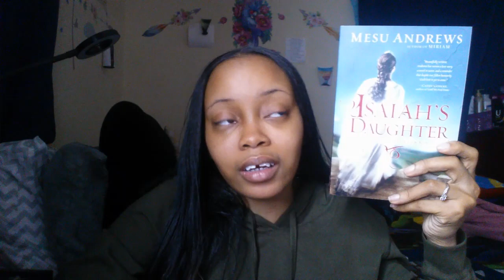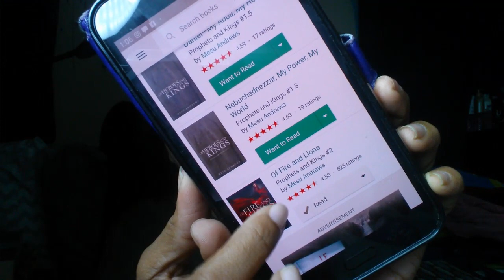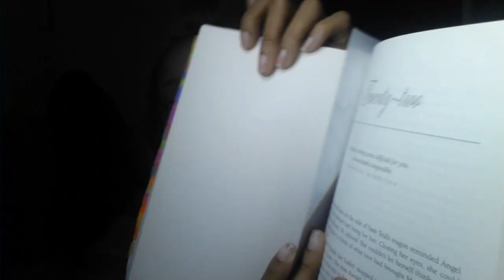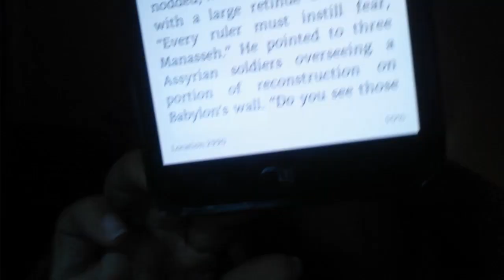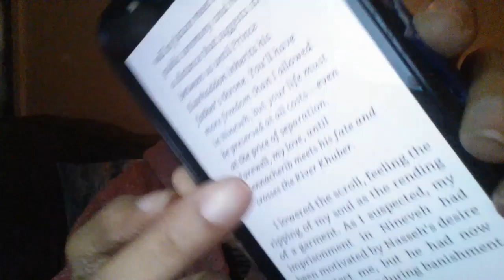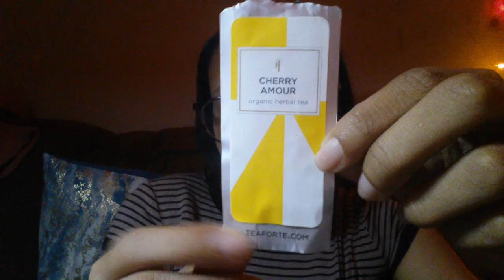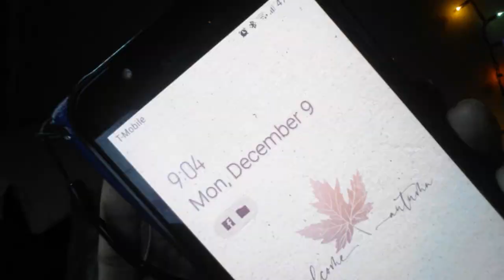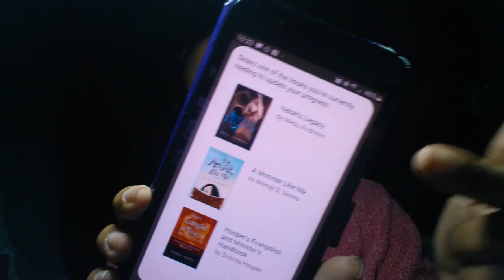Reading Vlog | Isaiah's Legacy by Mesu Andrews {Spoilers}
Hello Gems!

Today is my reading vlog for Isaiah's Legacy! This was not the BEST reading vlog since I didn't talk much, but that's because this book had me in my feels! I still hope you enjoy the reading footage and all my weird expressions LOL.

Books Mentioned
♥ Isaiah's Legacy by Mesu Andrews

"He must increase, but I must decrease." - John 3:30